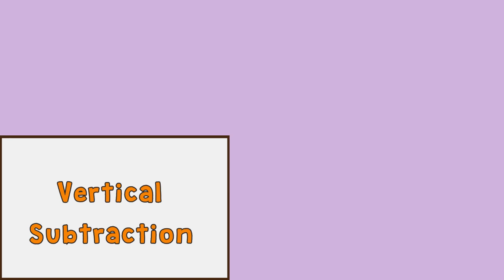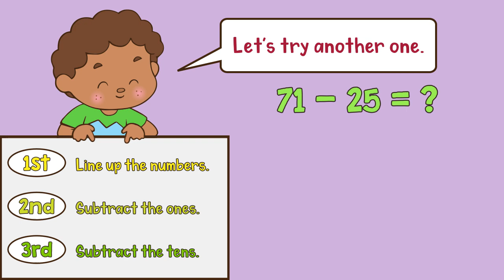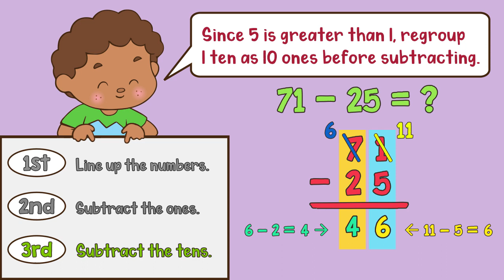Visual Math - Vertical Subtraction